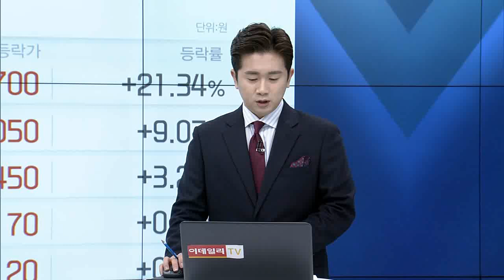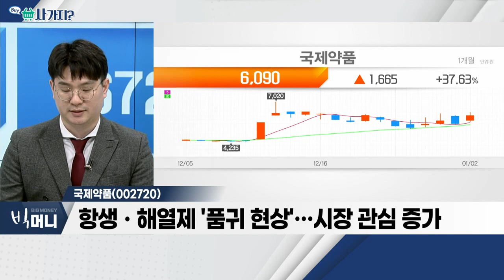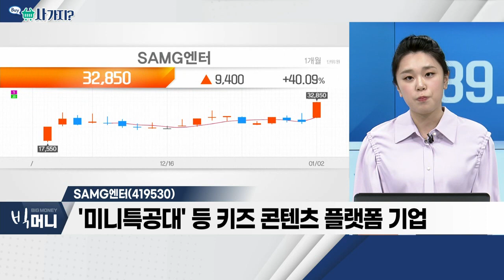국제약품(002720), SAMG엔터(419530)_사가지 (20230102)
국제약품(002720)
- 홍콩-중국 국경, 다음 달 전면 개방 전망
- 홍콩, 코로나 확진자 급증 우려감
- 항생ㆍ해열제 '품귀 현상'… 시장 관심 증가

- '미니특공대' 등 키즈 콘텐츠 플랫폼 기업
- 중국 등 해외 매출 성장 기대
- 자체 스튜디오ㆍ3D 콘텐츠 제작 기술 보유